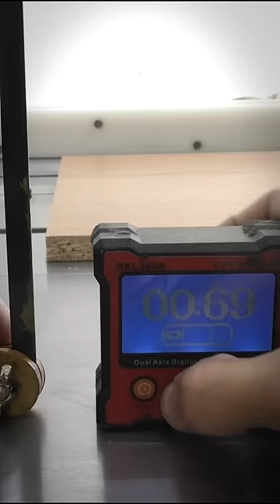Simple Table Saw Hexagon Jig